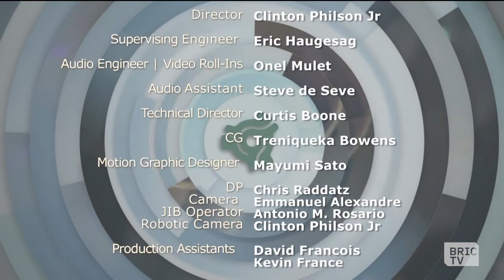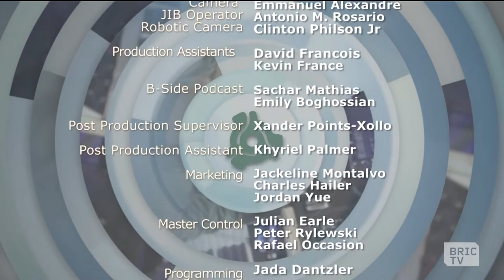Ayo | B-Side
Ayo, which means "joy" in the African language of Yoruba, is a singer, song-writer, world music artist. Ayo gifts us with a layered sound which  draws from the range of her emotions including the tumultuous lows and exuberant highs of the world. Enjoy this joyful episode of B-Side.